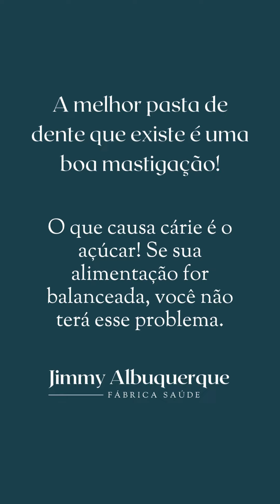Não usar pasta de dente não causa cárie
Eu já contei a vocês que a pasta de dente pode ser um causador de câncer, porque mata as bactérias da bucais, que são as enzimas responsáveis pela digestão dos alimentos, e sempre me perguntam: Mas Jimmy se eu tirar a pasta de dente não vou ter cárie?

E eu posso te falar claramente que não!

A cárie é causada pelo açúcar, portanto, evitar alimentos açucarados e processados é uma das chaves para preveni-las.

A melhor forma de cuidar da saúde bucal é através de uma boa mastigação.

Cuide da sua saúde bucal e evite problemas futuros!